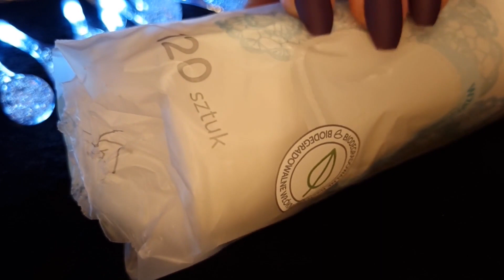ASMR - crinkles for guaranteed relaxation and deep sleep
In this video you will experience tingles like you've never experienced before!
I will be playing with plastic bags and packages to give you 100% satisfaction and goosebumps all over!
Let me know in comments if it worked :)